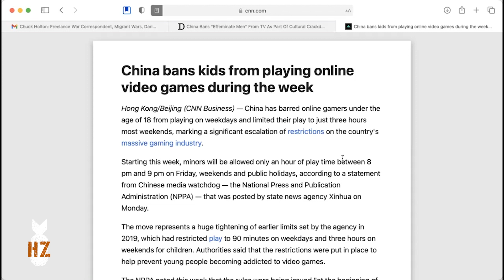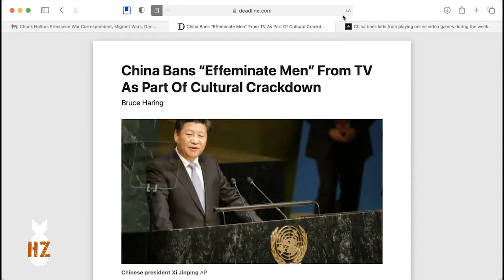Episode 504 - China Raising Rambos while US Raises Snowflakes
China is using every tool at it's disposal to take over the world.  We'll talk about that on today's show.